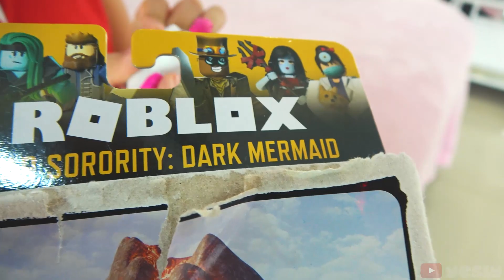SORPRESA ROBLOX PARA YESLY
Me sorprendieron con Juguetes de Roblox